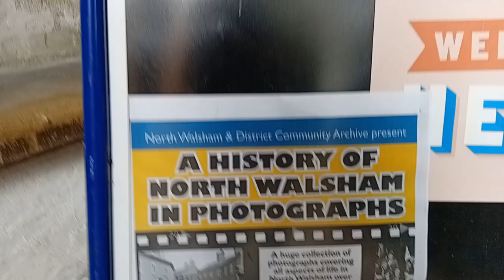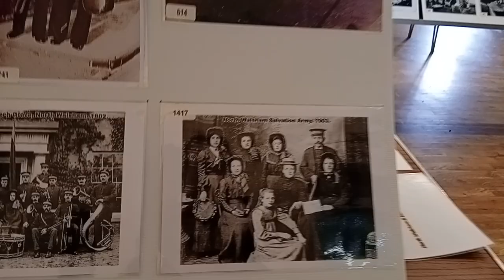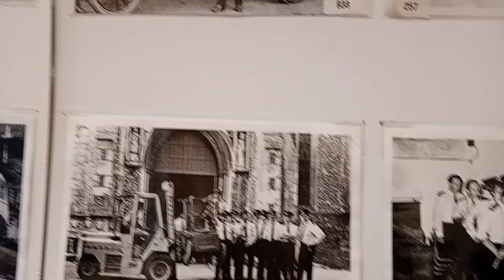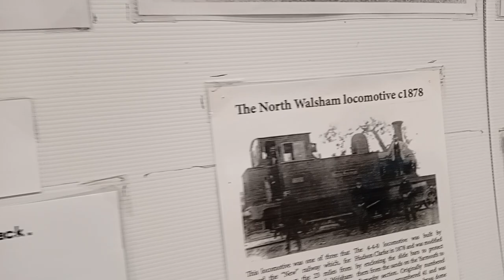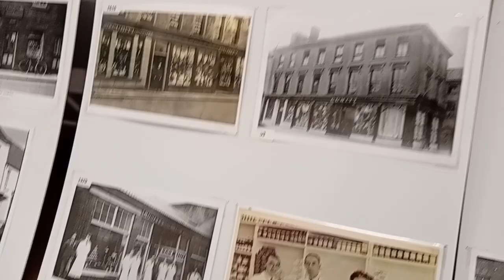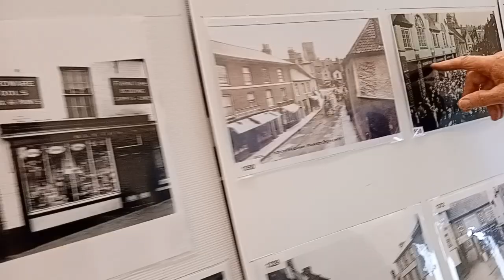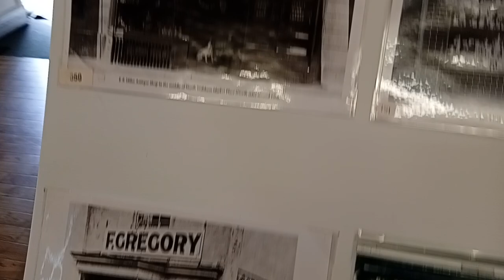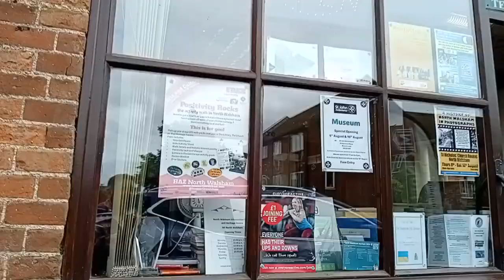History of North Walsham in Pictures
The Church rooms have been hosting some of the archive of North Walsham's history in pictures over the last couple of days.
I had to pop in and take a look myself on its last day!